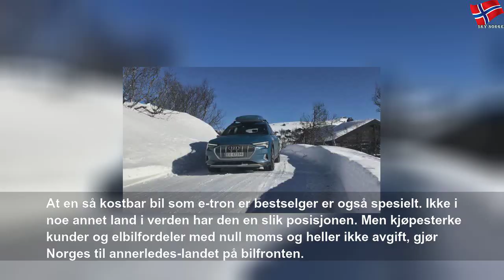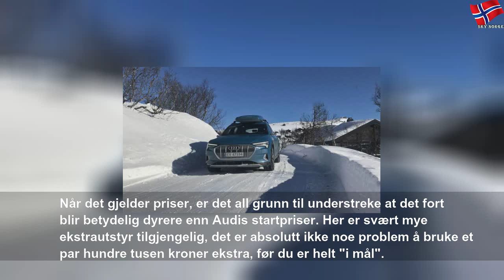Nå har de tidenes salgsøkning i Norge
torsdag 2. april 2020
Nå har de tidenes salgsøkning i Norge | Yellow State